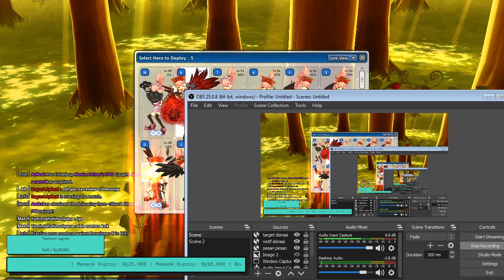lost saga Mad blaster infinity combo on battle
game : fantasy hero saga